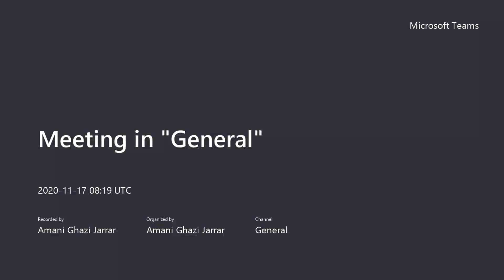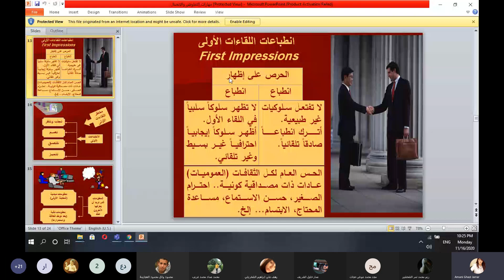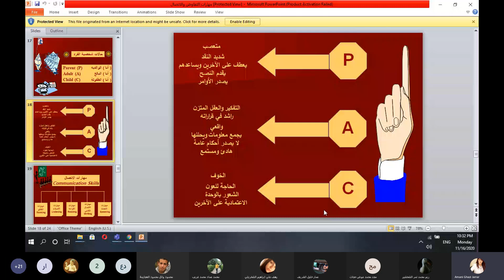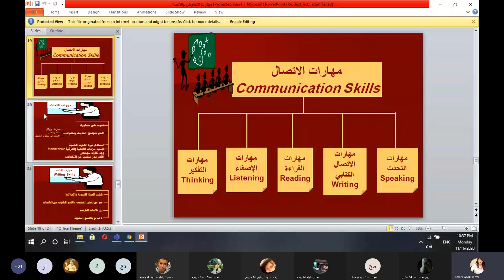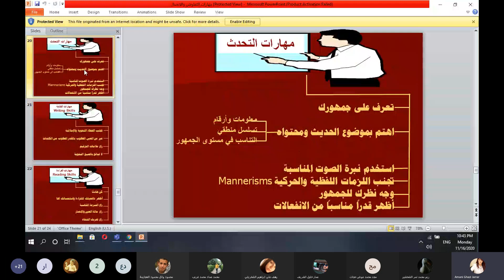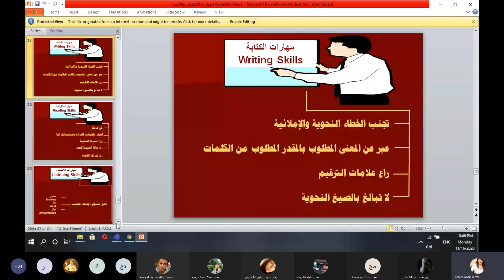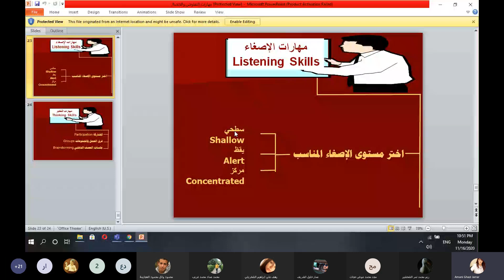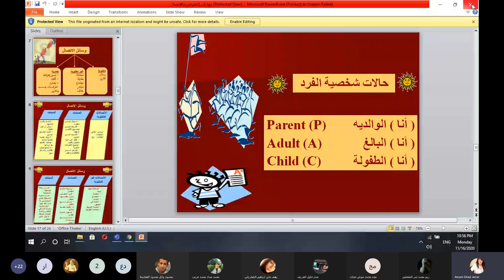د أماني جرار مهارات الاتصال الفعال